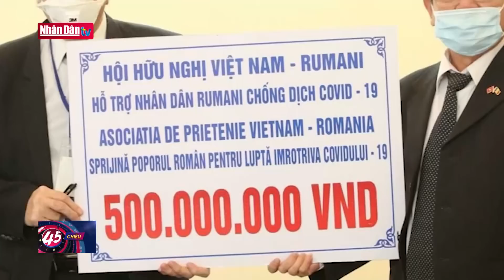Cho ý kiến việc chuẩn bị kỳ họp bất thường lần thứ 2, Quốc hội khóa XV | Tin CTXH tối 27/11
Cho ý kiến việc chuẩn bị kỳ họp bất thường lần thứ 2, Quốc hội khóa XV | Tin CTXH tối 27/11 | Truyền Hình Nhân Dân
1. Dự Báo Thời Tiết Hôm Nay